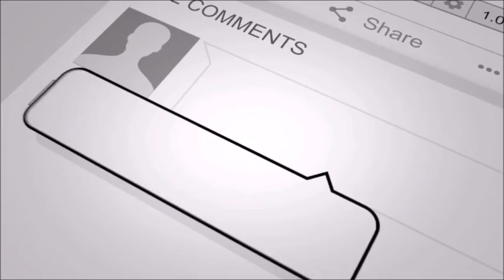Ghalati Episode 9 Teaser | ARY DIGITAL DRAMA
ghalati new episode is out now watch live on ARY DIGITAL